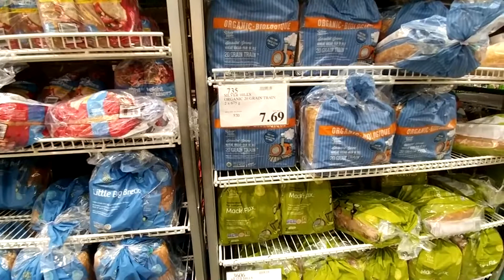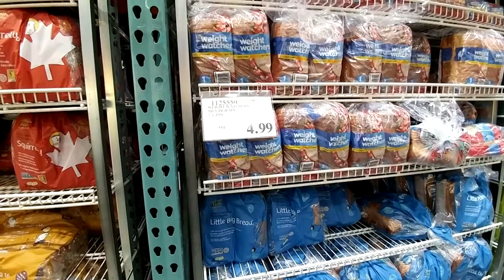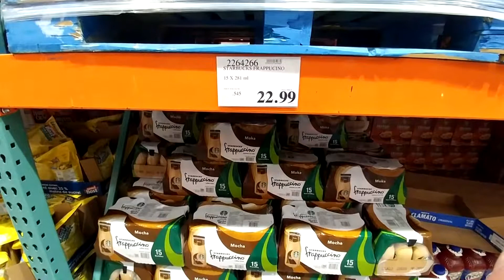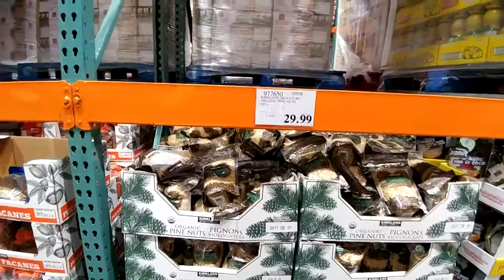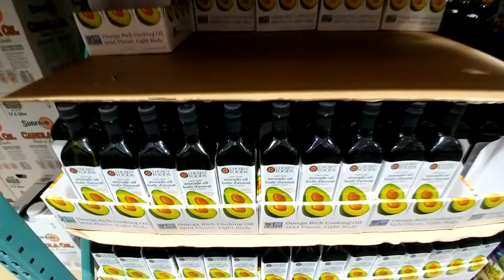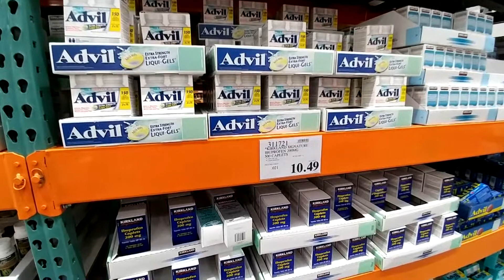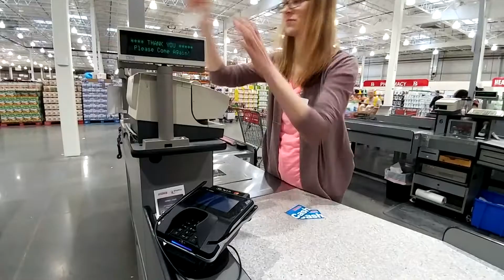Shopping at Costco Langley Canada. ( Цены на продукты и товары в Костко Канада )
Цены на продукты и товары в Костко Канада